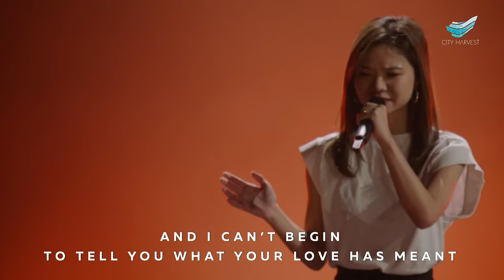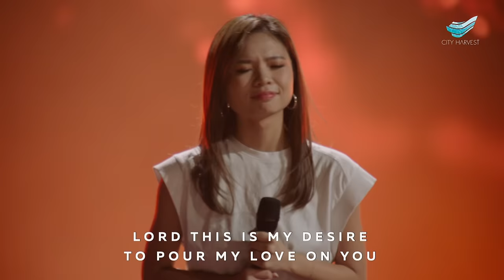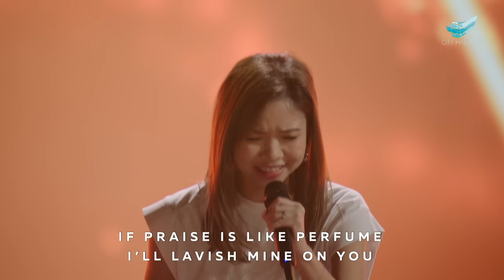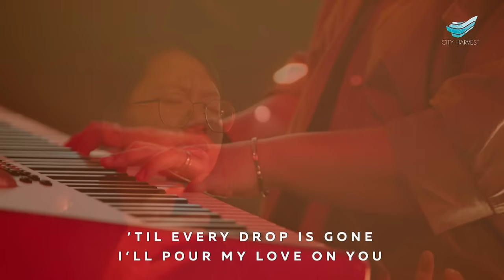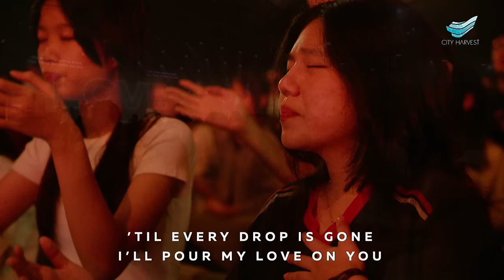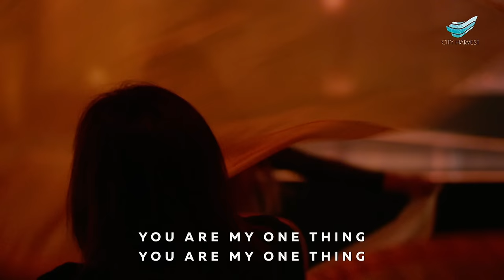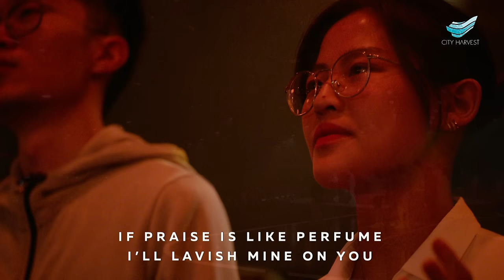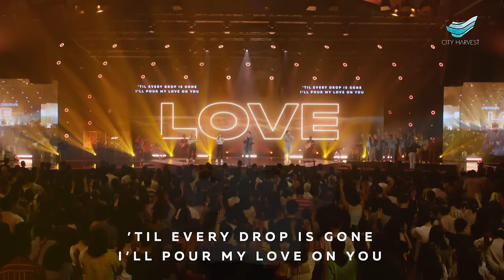CityWorship: Pour My Love On You // Germaine Chua @City Harvest Church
POUR MY LOVE ON YOU
* Song Leader: Germaine Chua
Dan Dean | Gary Sadler